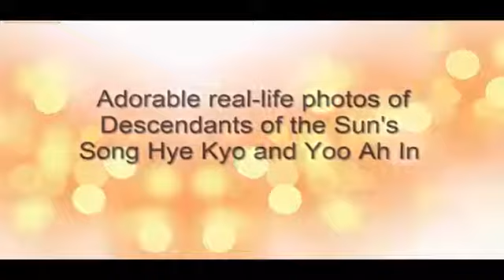Adorable real-life photos of Descendants of the Sun's Song Hye Kyo and Yoo Ah In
Descendants of the Sun's Song Hye Kyo has many male celebrity friends, and actor Yoo Ah In is one of them. They're both from the United Artist Agency (UAA),